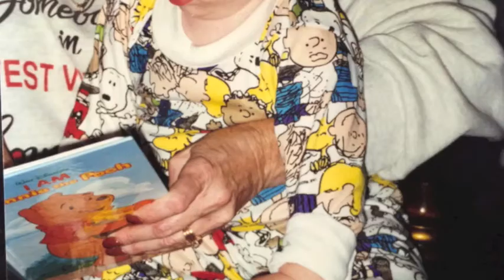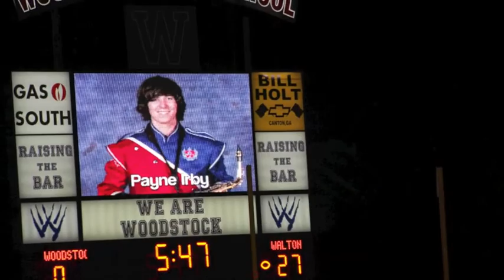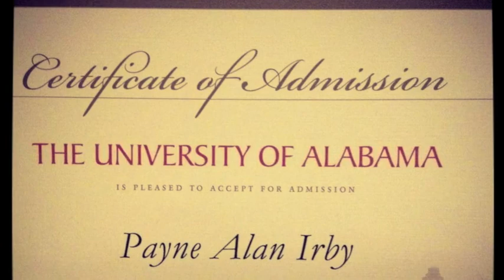Payne_Memory_Lane.m4v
A trip down memory lane with my oldest the weekend he graduates high school.